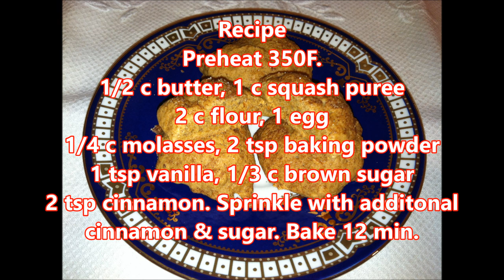How to Bake Squash Cookies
Squash cookies?? Any squash or pumpkin puree will do in this versatile recipe that bakes up as a spongy, cake-like consistency cookie. For a variation, try adding raisins, cranberries, other berries, butterscotch chips or whatever appeals to your tastes!
Recipe:
Preheat oven to 350F.
1/2 c butter
2 c flour
1 egg
1/4 c molasses
1/3 c brown sugar
1 c squash puree (or pumpkin)
2 tsp baking powder
1 tsp vanilla
2-3 tsp cinnamon
*optional up to 1 cup additive such as raisins, etc.
Scoop onto ungreased pans in 1 inch scoops. Bake 12 minutes.